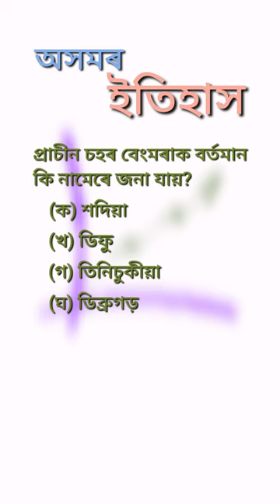Assam History - 2